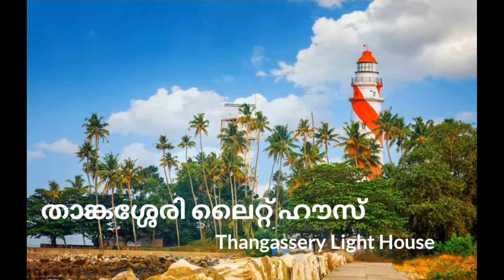കൊല്ലം ജില്ലയിൽ കണ്ടിരിക്കേണ്ട 10 സ്ഥലങ്ങൾ. Top 10 best place to visit in kollam